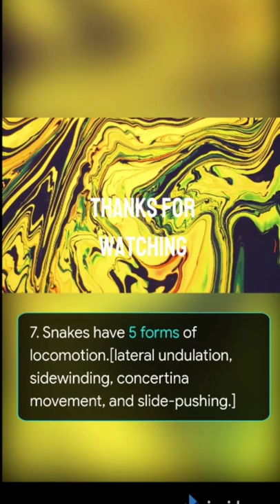7 Cool facts about Snakes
MAY PEACE MERCY BLESSINGS OF ALLAH BE UPON YOU ALL
Hope you enjoy this video. IN SHAA ALLAH
Alhamdulillah

KINDLY VISIT